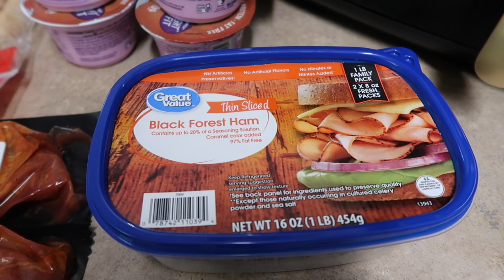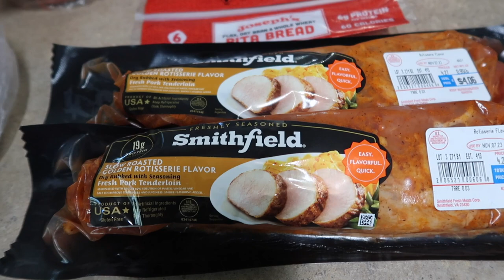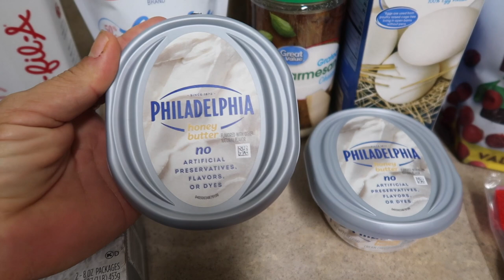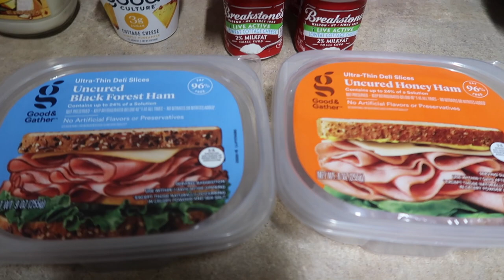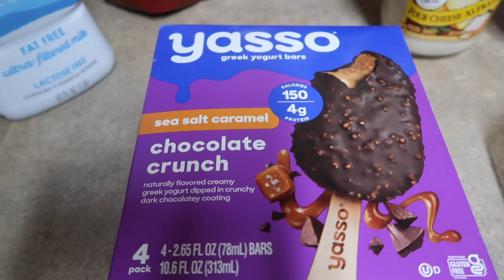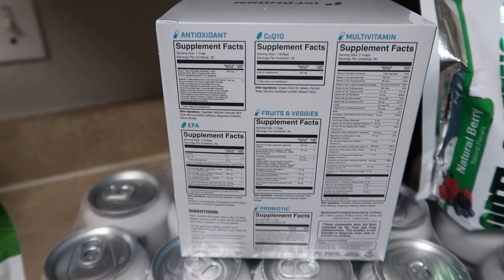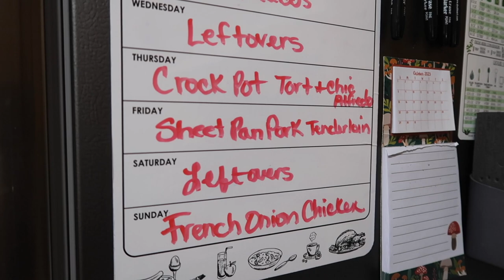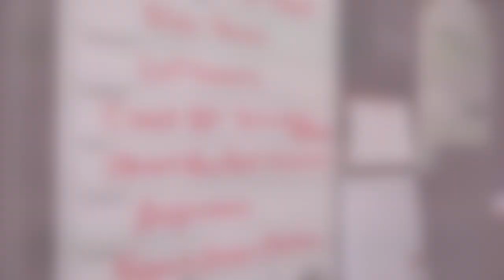✨NEW ✨GROCERY HAUL & MEAL PLAN | WALMART | ALDI | TARGET | IN WITH JEN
Hey Friends, today I am sharing my weekly grocery haul & meal plan! I hope you enjoy and if you have any questions please leave them below!

♥️ Amazon Storefront:⬇️⬇️⬇️